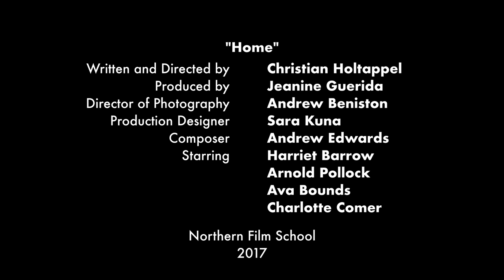"Home" - Behind the Scenes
BTS footage for the short sci-fi film "Home" written and directed by Christian Holtappel.

"Home" is a tense science-fiction drama set in the distant future. In the midst of a violent rebellion, William has chosen to raise his niece in a remote woodland, far from the battles fought by her revolutionary mother - but when the war comes to his doorstep, he must do all he can to keep his family safe.

Produced at the Northern Film School.

Writer/Director: Christian Holtappel
Producer: Jeanine Guerida
Director of Photography: Andrew Beniston
Production Designer: Sara Kuna
Editor: Josh Clark
Sound Designer: Graham Wain
Sound Recordist: Charlotte Cox

Cast:
Arnold Pollock
Harriet Barrow
Ava Bounds
Charlotte Comer